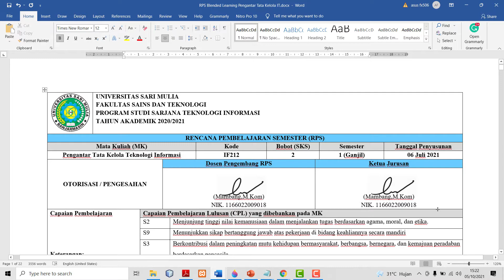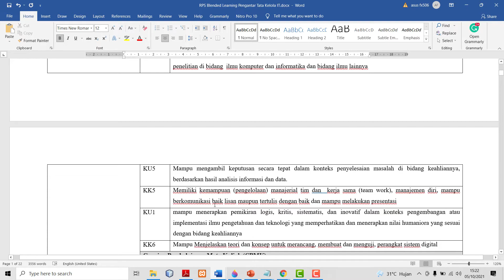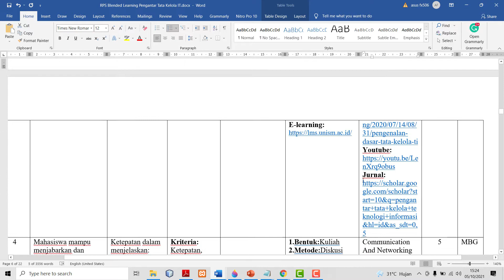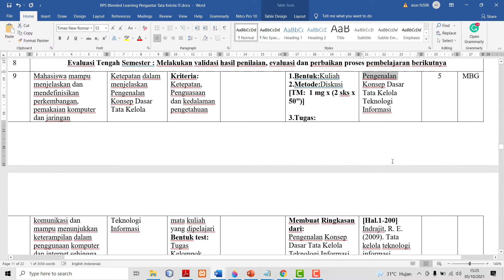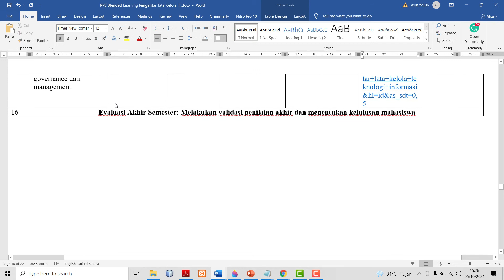Pengenalan RPS - Mata Kuliah: Pengantar Tata Kelola Teknologi Informasi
Mata kuliah berisi perkenalan tentang teknologi informasi kepada mahasiswa pada tingkat awal. Perkenalan meliputi sejarah perkembangan teknologi informasi, perangkat keras, perangkat lunak, pemanfaatan, isu-isu yang terkait dan trend teknologi informasi serta pengenalan konsep dasar tata Kelola teknologi informasi.